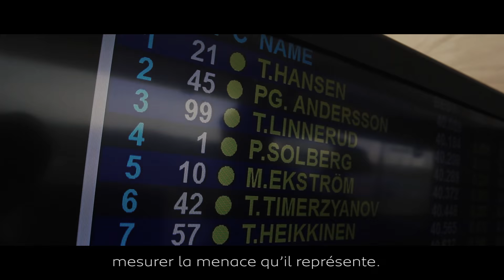WorldRX inside: ‘spotters’ - High-perched strategists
Although rallycross drivers are alone in their cars, they are not cut off from the outside world entirely during races. They can count on the services of their so-called ‘spotter’ who is in permanent radio contact with them…

“Spotters are rallycross’s equivalent to rally co-drivers, except they aren’t in the car but up in the spotters’ tower, ” explains Team Peugeot Hansen’s team manager Susann Hansen.

This observation post is located next to the track and provides a panoramic view of the circuit. From their high-up vantage point with access to timing monitors, the spotters are able to weigh up different strategy options to guide their respective drivers. Their input is particularly crucial when it comes to judging the ideal moment for the joker lap which every driver must perform once per race.

 At Hell, their mission is exceptionally delicate. Kenneth Hansen – Timmy Hansen’s spotter – explains: “Access to the joker lap slip road is situated just after the start line, so it’s hard for the spotters to advise their drivers on the opening lap.”

Even so, with Kenneth Hansen and Eric Faren perched high in their tower, Timmy Hansen and Davy Jeanney know they can depend on two of the sharpest and most experts pairs of eyes in the game!